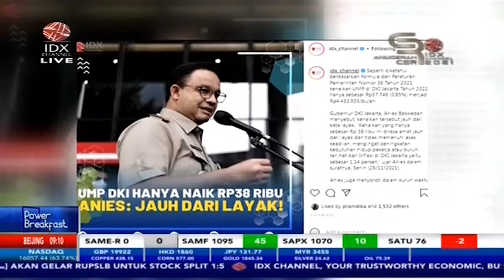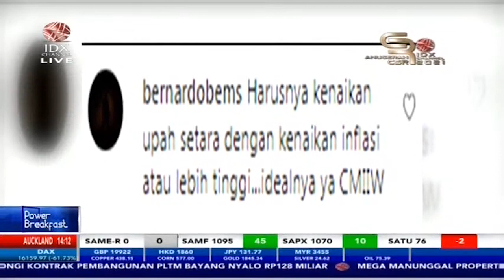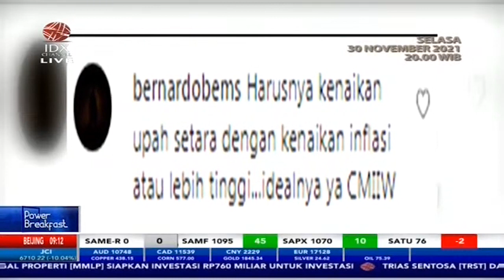UMP DKI Hanya Naik Rp38 Ribu, Anies: Jauh Dari Layak | POWER BREAKFAST (30/11/21)